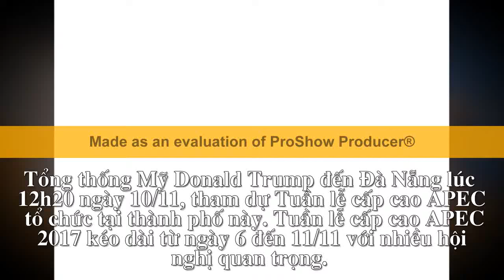3 ngày làm việc của Tổng thống Donald Trump ở Việt Nam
Tổng thống Donald Trump dừng chân tại Việt Nam từ ngày 10 đến 12/11, dự tuần lễ cấp cao APEC và thăm cấp nhà nước Việt Nam.